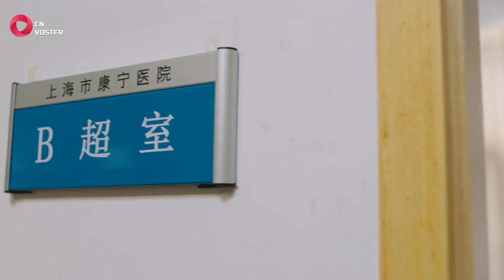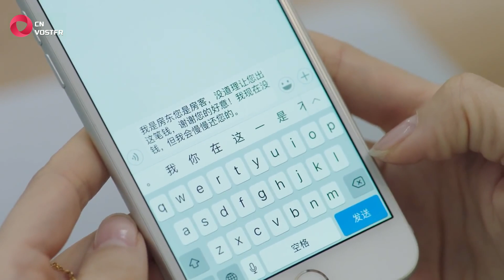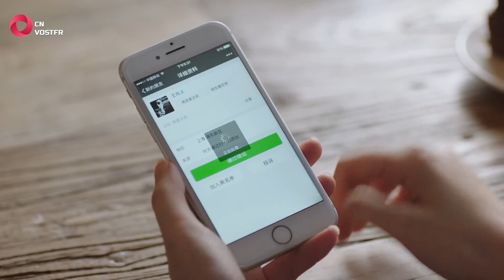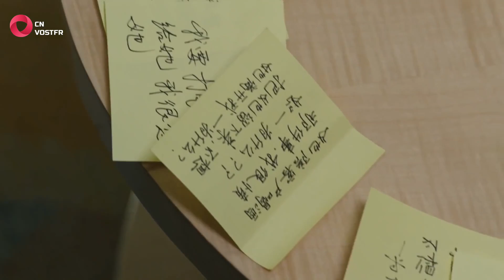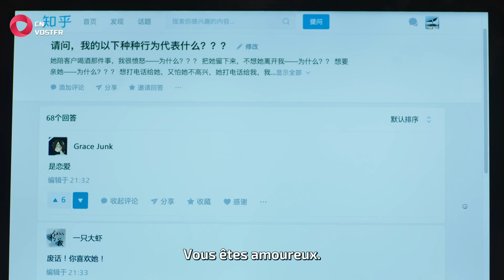The Family (2018) - Épisode 20 (VOSTFR)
Découvrez un nouvel épisode chaque dimanche !

Épisode 20/52

Fu Xiaolong décide de se déclarer !